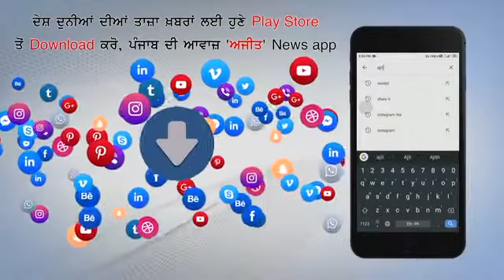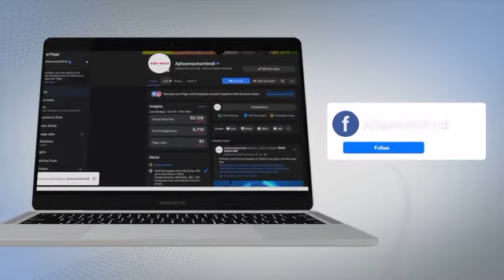Spinning Mill के GM पर Corona Curfew का उल्लंघन करने का Case Registered